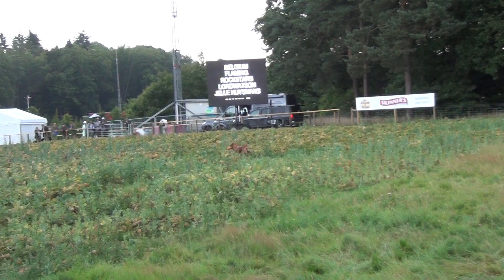Game Fair 2019 Hatfield House (1/6)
Team Belgium at Game Fair 2019 Hatfield House
Copperlake Ninja